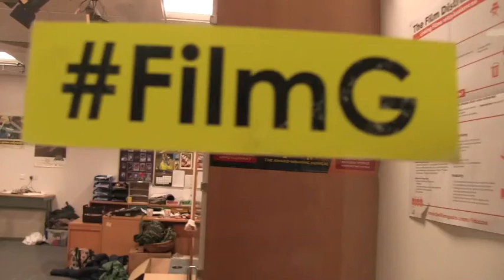Iomadach | Many - James Gillespie's High School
**Best Film Shortlist 2017**

A group of S1s strive to make a film. As they discuss it, they go into each other's minds to share ideas.

Tha buidheann sa chiad bhliadhna a' dèanamh an dìcheall film a dhèanamh. Fhad 's a tha iad a bruidhinn air, tha iad a' dol a-steach a dh'inntinnean a chèile son coimhead air beachdan a chèile.